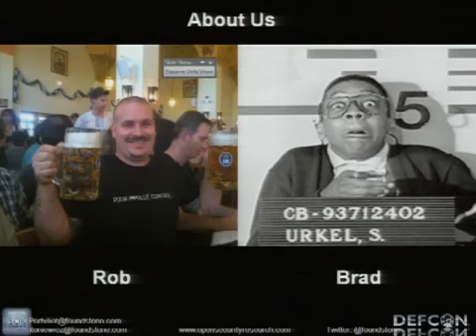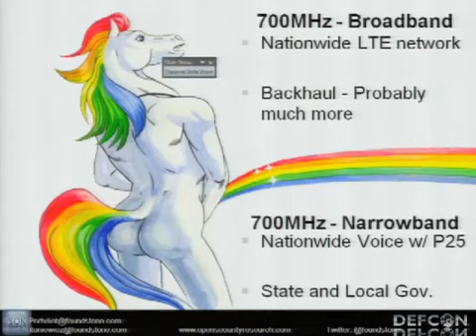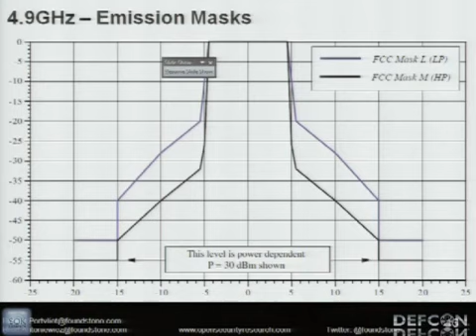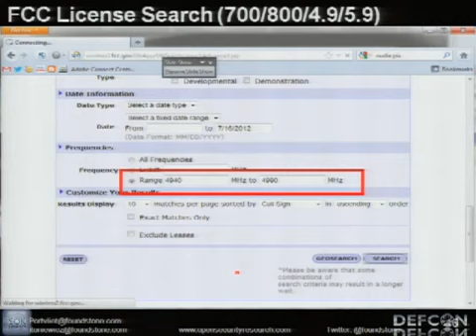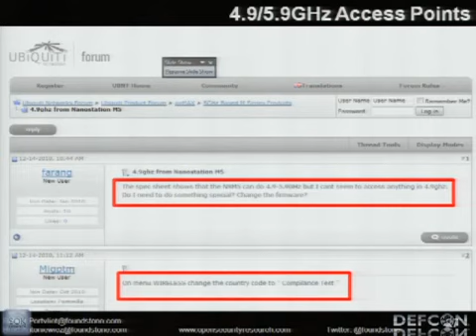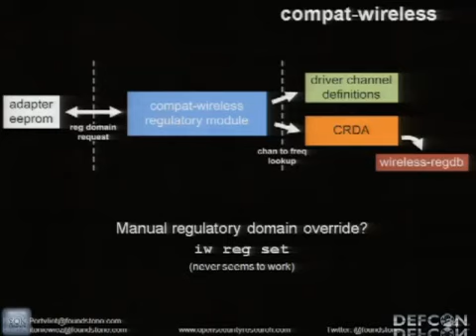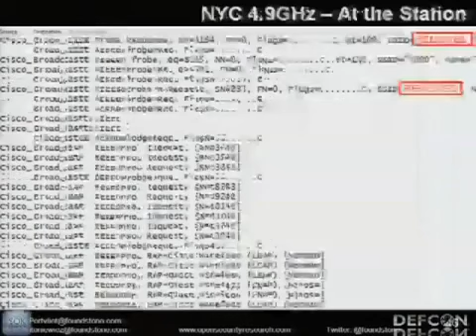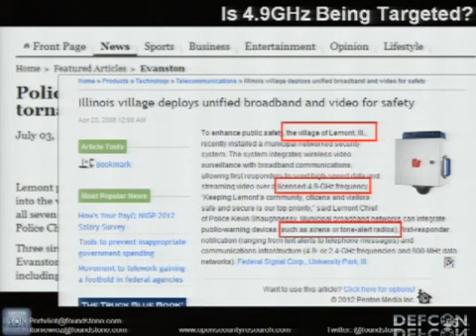DEFCON 20 The Safety Dance - Wardriving the Public Safety Band